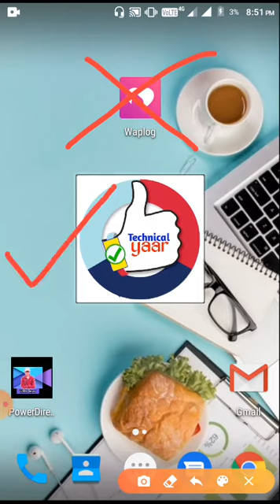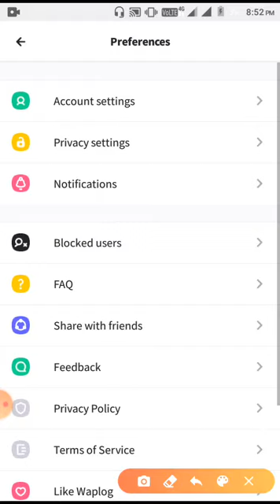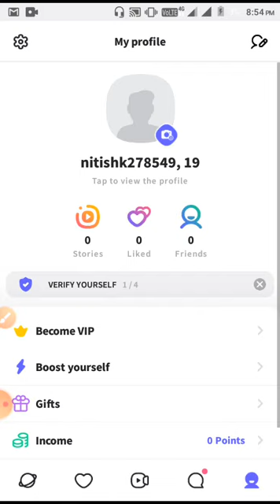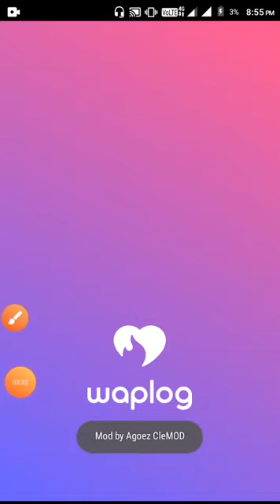waplog account delete kaise kare || waplog app me account delete kaise kare || how to delete waplog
🔶Video Description➡iss video me my aap Sabhi logon ko bataya hun waplog account delete kaise kare sabse pahle Hakuna aap ko open Kare aur my ID per click Kare FIR aapko chatting ke button per click kar dena hai aapko Ek legal ka option Milenge use per click Kare aur FIR sabse Neeche me delete my account ke button per click Karen aur ok Kare aap ka hakuna account permanently delete ho jaenge